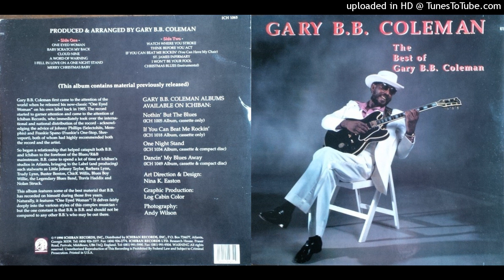Gary B.B. Coleman - 11 - I Won't Be Your Fool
From Wiki:
Gary B.B. Coleman (January 1, 1947–February 21, 1994) was an American soul blues guitarist, singer, songwriter and record producer.

Originally a local musician turned blues promoter and session musician, Coleman recorded his debut album in 1986, which was re-released by Ichiban Records. He issued several other albums and produced most of Ichiban's blues catalogue until his death, in 1994. On many occasions, Coleman undertook multi-instrumentalist duties in the recording studio. He acknowledged both B.B. King, with his "B.B." moniker, and a fellow Texan, Freddie King.

Coleman was born in Paris, Texas. He was working alongside Freddie King by the age of 15. He later supported Lightnin' Hopkins in concert and went on to form his own group. At this time he started simultaneously booking acts into nightclubs across three states, Texas, Oklahoma, and Colorado. This dual lifestyle in the Southwest continued for nearly twenty years. In 1985, he created his own independent record label, Mr. B's Records, and issued a single, "One Eyed Woman", and his debut album, Nothin' but the Blues, the following year. The album proved to be popular. Ichiban Records signed Coleman to a recording contract and duly re-released Nothin' but the Blues on its label in 1987.

If You Can Beat Me Rockin' (1988) followed, and in the same year Coleman's duties with Ichiban expanded to include record production for other acts, songwriting, and acting as an A&R scout. He released six more albums up to 1992 and was responsible for production duties on albums by Blues Boy Willie, Chick Willis, Little Johnny Taylor, and Buster Benton (Money's the Name of the Game, 1989).

He continued to write material for others and sometimes played guitar and keyboards on their records. His own albums featured songs he wrote, such as "I Fell in Love on a One Night Stand" and "If You Can Beat Me Rockin' (You Can Have My Chair)".

Coleman continued to combine various roles successfully until his early death, in 1994.